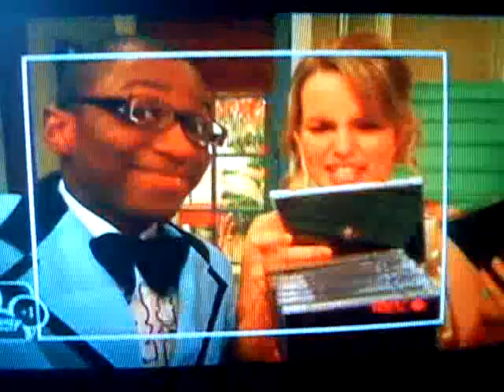Good Luck Charlie- The Bob.D Experiance last part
Last pArt of the bob ducan experiance ep.